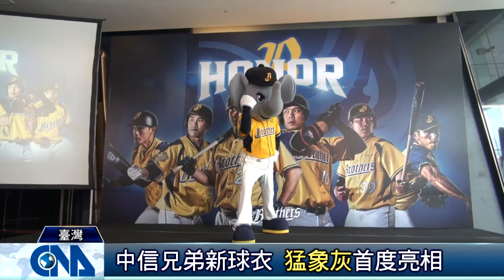中信兄弟新球衣 首見灰色系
中職中信兄弟在年度行銷活動上，首度公開主客場新球衣，主場維持一貫的黃色系搭配，但客場卻首度採用灰色系當底，還用「猛象灰」為名設計造型，球衣側邊線條皆為圓弧狀，就如同象牙一般。但球團強調，未來每週五無論主客場，仍會穿上胸前繡上「兄弟」兩字的中文球衣，維持一慣傳統。